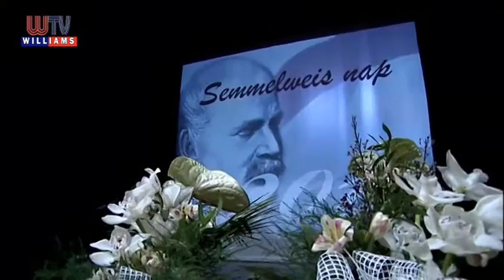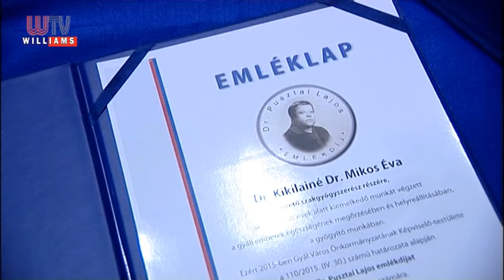SEMMELWEIS NAPON TÖRTÉNT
Az önzetlenség és a lelkiismeretesség mintaképéről, a valaha élt legismertebb magyar orvosról, az anyák megmentőjéről, Semmelweis Ignácról Gyálon is megemlékeztek, de átadták a dr. Pusztai Lajos emlékdíjakat is. Az egészségügyiek napján televíziónk dr. Molnár Andor főorvost az elmúlt évben felújított Egészségügyi Központ működési tapasztalatairól kérdezte.